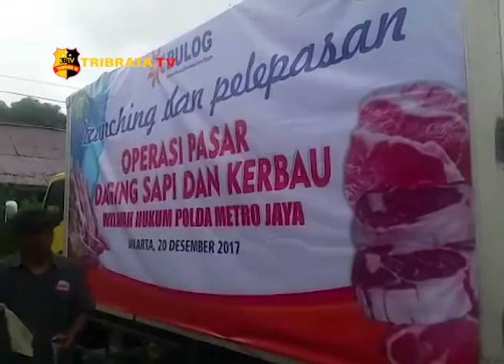GERAKAN STABILITAS HARGA PANGAN OPERASI PASAR DI PAL MERAH